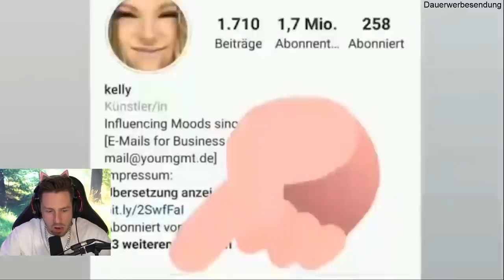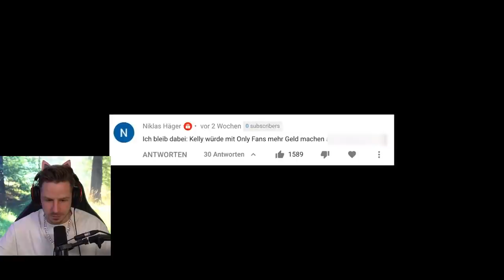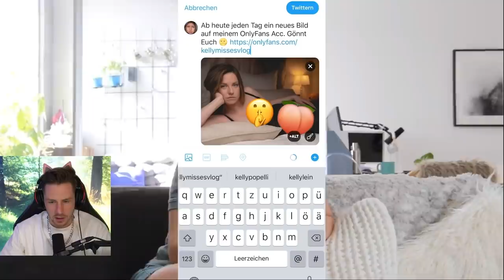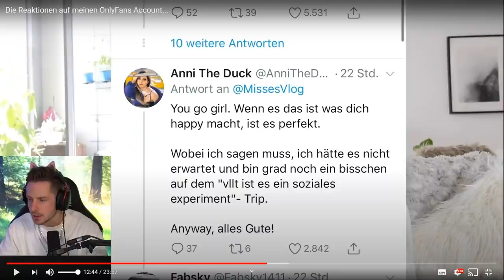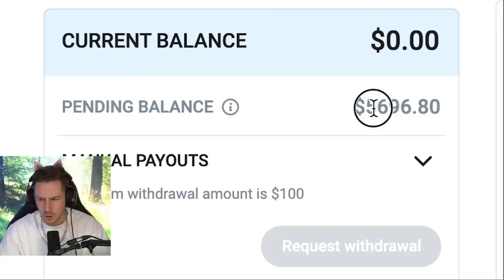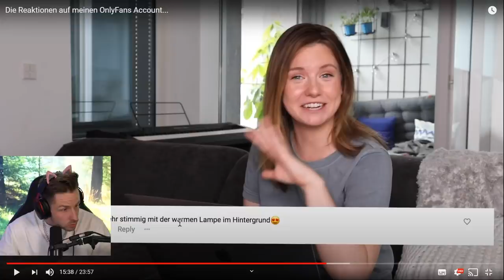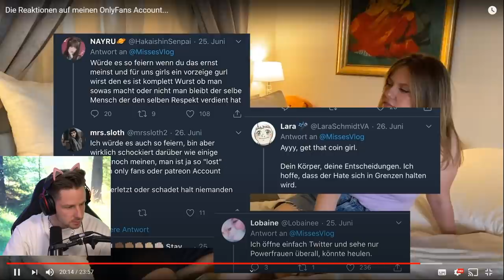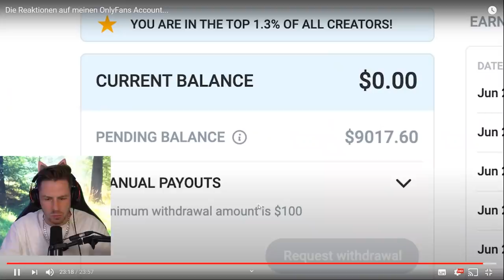Rewi Reagiert auf Die Reaktionen auf meinen OnlyFans Account... | Realtalk über den OnlyFans Account